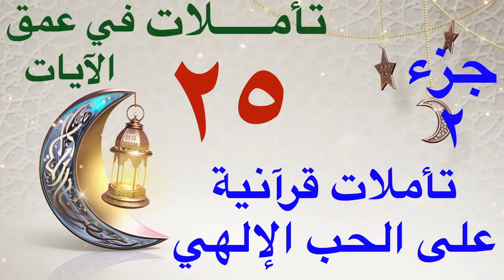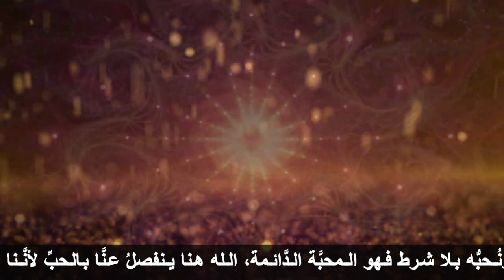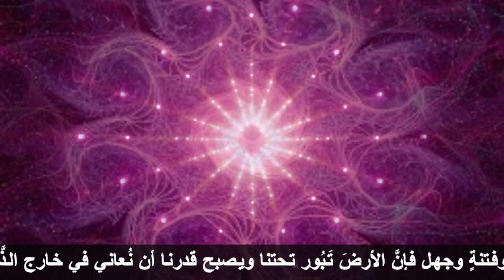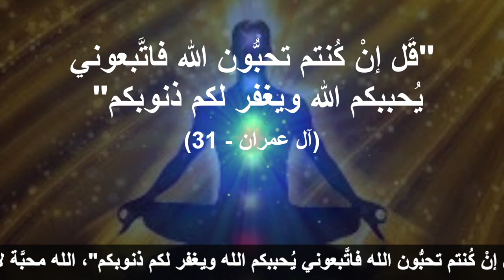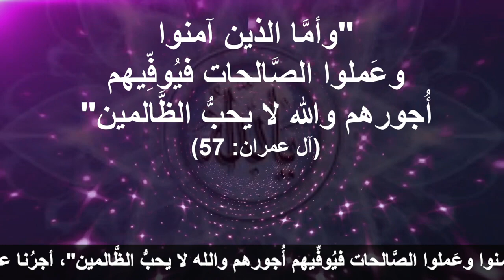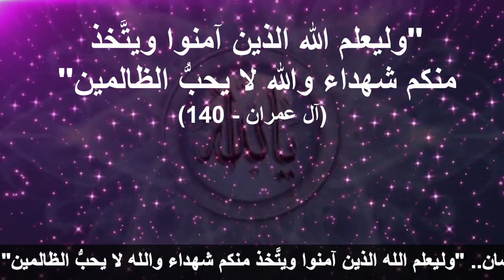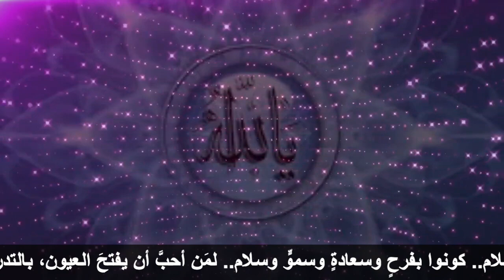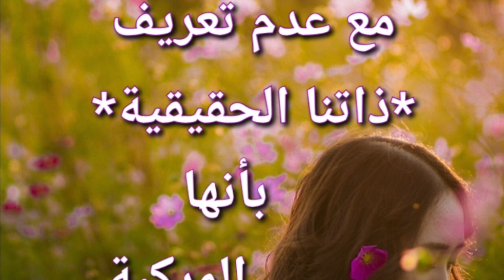تفكّر في عمق الآيات ٢٥ هل فعلا الله يحب ويكره؟ كيف نفهم ذلك؟